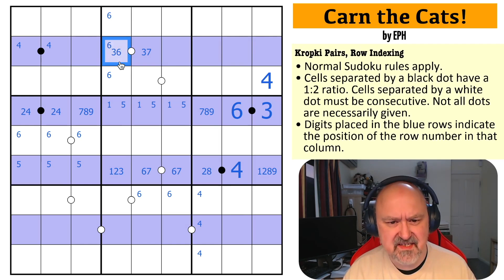Go Team Sudoku!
My solve of "Carn the Cats!" by EPH. A Sudoku using the Kropki Pairs and Row Indexing constraints.

📋 Puzzle Rules:
• Cells separated by a black dot have a 1:2 ratio. Cells separated by a white dot must be consecutive. Not all dots are necessarily given.
• Digits placed in the blue rows indicate the position of the row number in that column.
e.g. if r2c5 were 7, then r7c5 must be 2.